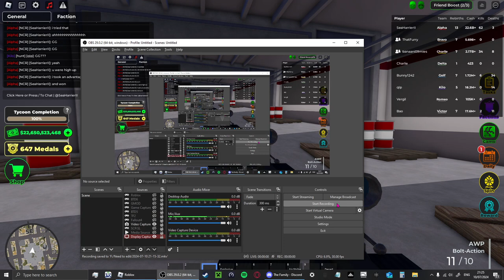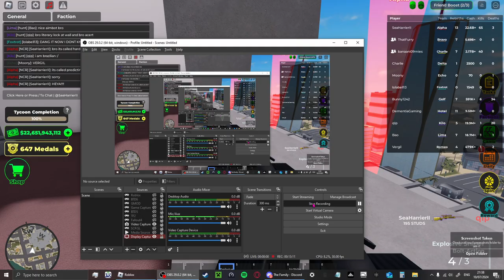Mid Point Fight, War Tycoon 2